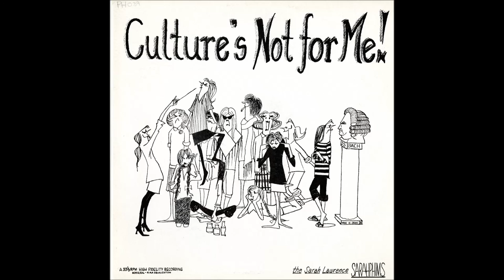Sarah Lawrence College Sarahphims, Side 1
The Sarahphims was an a capella group formed in the 1950s on the campus of Sarah Lawrence College. In 1961 the group cut an album, Culture's Not for Me, which is available to listen to here. The group faded out a few years later.

Copyright Sarah Lawrence College

Side 1:
1. Culture's Not for Me
2. Don't Blame Me
3. Crazy Rhythm
4. I Remember You
5. Feet Too Big for De Bed
6. Let Us Break Bread Together
7. Take Me Out to the Ball Game
8. Spring is Here
9. Scarlet Ribbons
10. Swing Low Sweet Chariot
11. Summertime